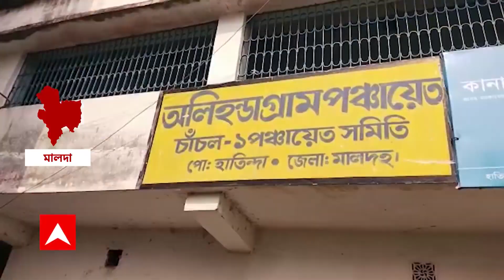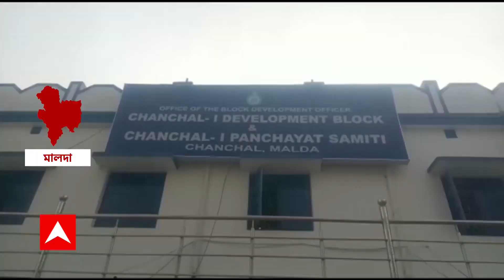Malda: একশো দিনের প্রকল্প ঘিরে দুর্নীতি অভিযোগ মালদার চাঁচলে | ABP Ananda LIVE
মালদার (Malda) চাঁচলে একশো দিনের প্রকল্পের বোর্ড লুকিয়ে রাখা হয়েছে বাঁশ বাগান, পরিত্য়ক্ত বাড়ি কিম্বা মহানন্দা নদীতে! বাসিন্দাদের অভিযোগ, ১০০ দিনের প্রকল্পের জন্য অনেক টাকা বরাদ্দ হলেও, কোনও কাজই হয়নি। তাই, দুর্নীতি (Corruption) ঢাকতে লুকিয়ে ফেলা হয়েছে বোর্ডগুলি। যদিও এই অভিযোগ মানতে নারাজ গ্রাম পঞ্চায়েতের (Village Panchayet) তৃণমূল সদস্য়। এনিয়ে তুঙ্গে দোষারোপের পালা।